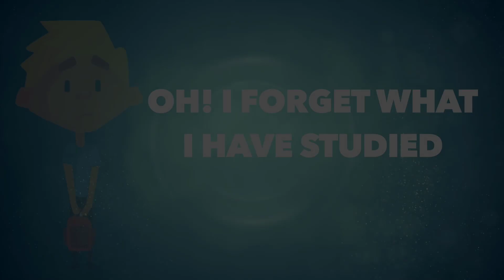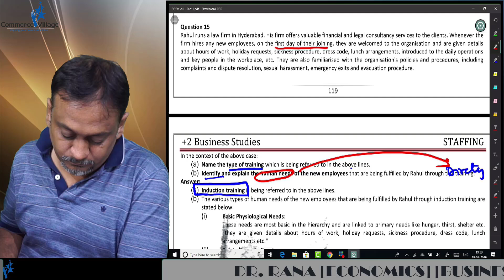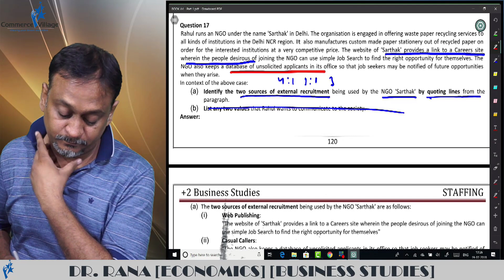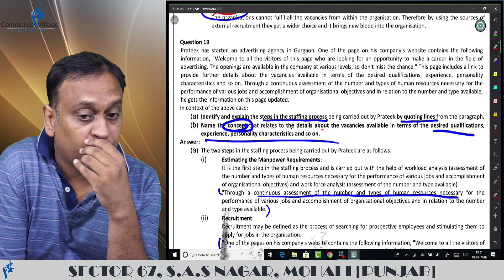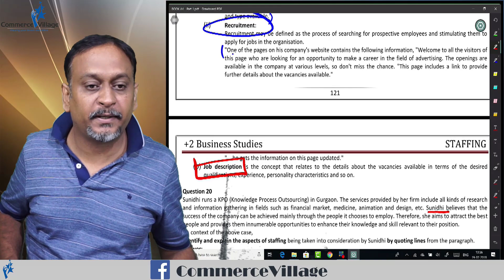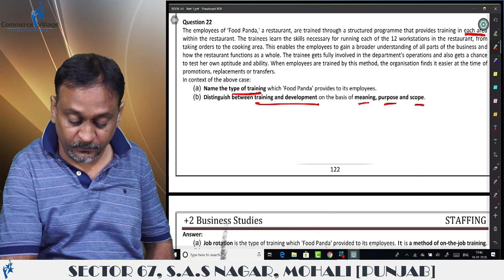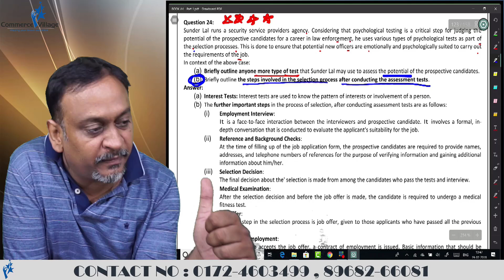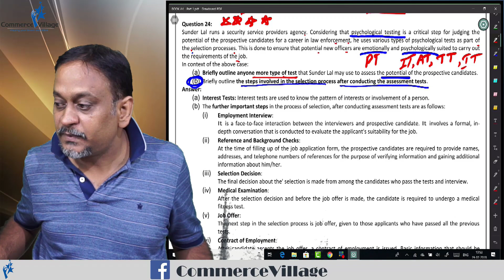Class - 8 | Staffing